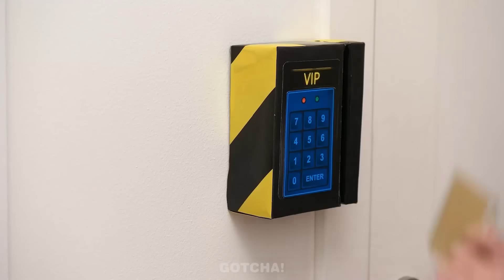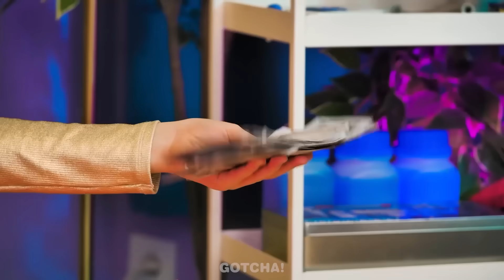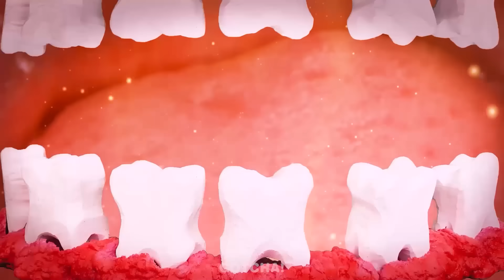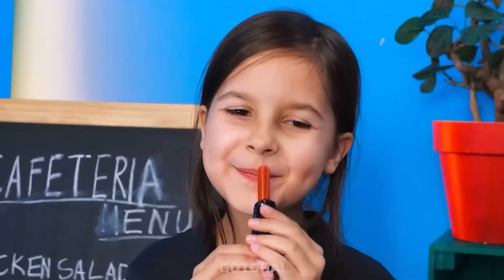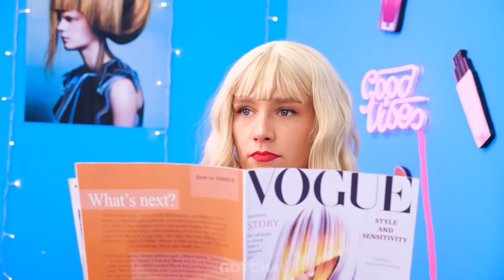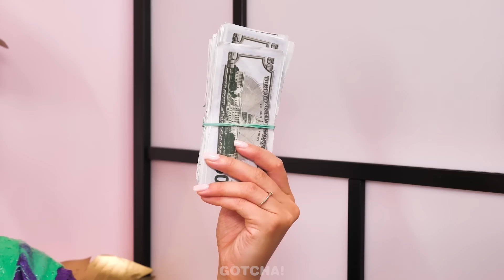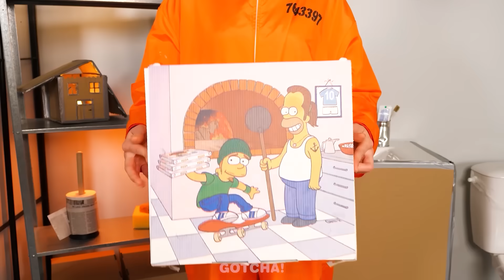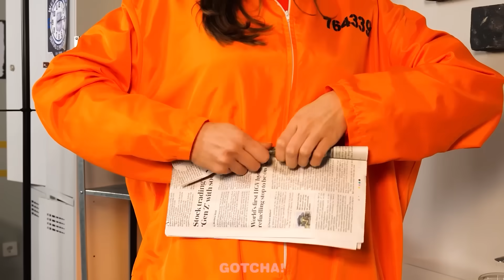Enfant riche vs fille fauchée - Gadgets vs Hacks - Situations drôles et racontables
Oh non, les filles ont désespérément besoin d'aide ! !! 😱 Ne manque pas la nouvelle vidéo pour découvrir les astuces et gadgets parentaux géniaux que les MAMAN riches et fauchées utilisent.

Si vous avez aimé cette vidéo, vous aimerez peut-être aussi "Moments drôles avec un enfant riche et pauvre à l'hôpital ! *Gadgets fantastiques*"